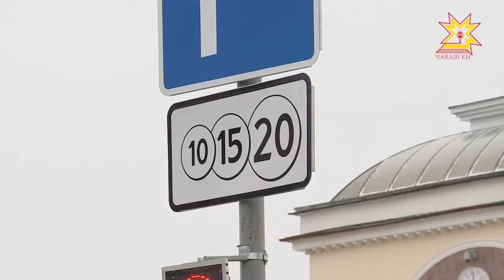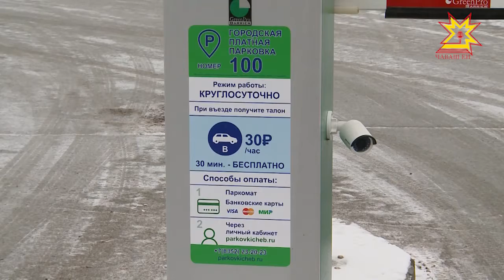С 1 декабря в центре Чебоксар в полную силу начинают работать платные парковки.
Тестовый режим заканчивается. С 1 декабря в центре Чебоксар в полную силу начинают работать платные парковки.